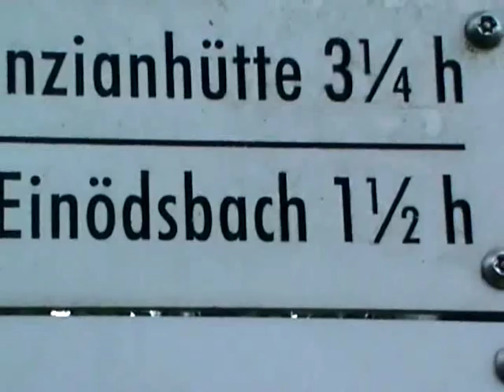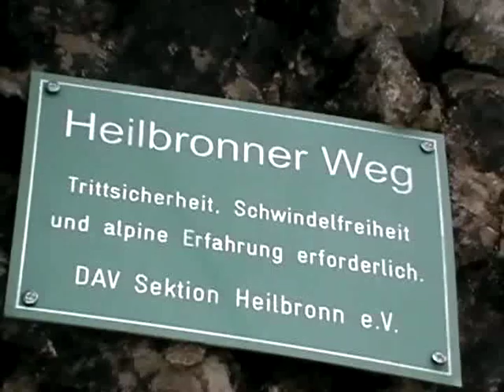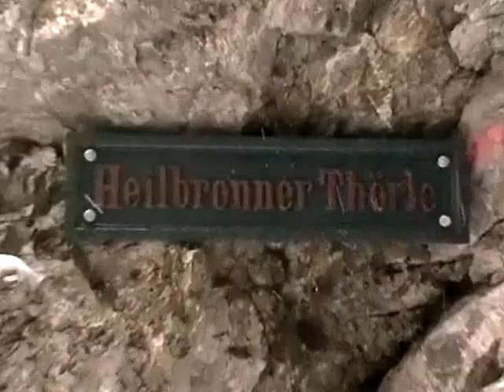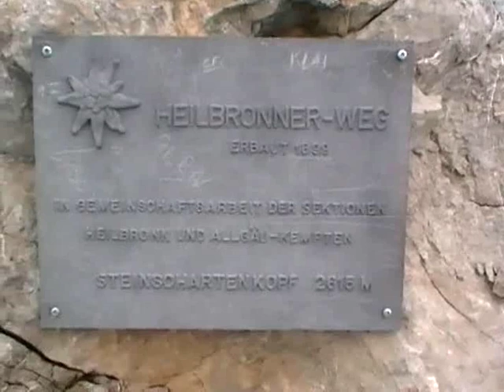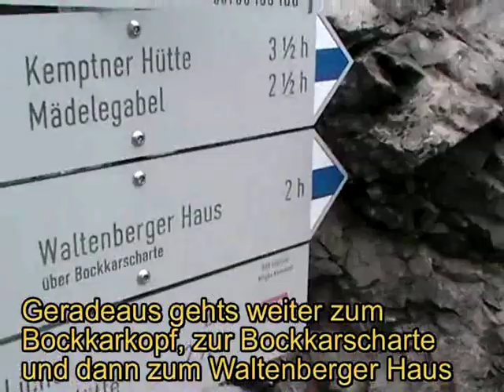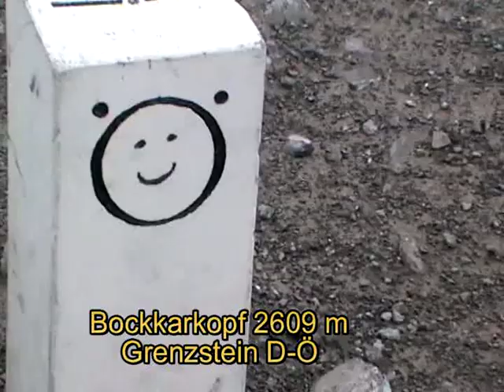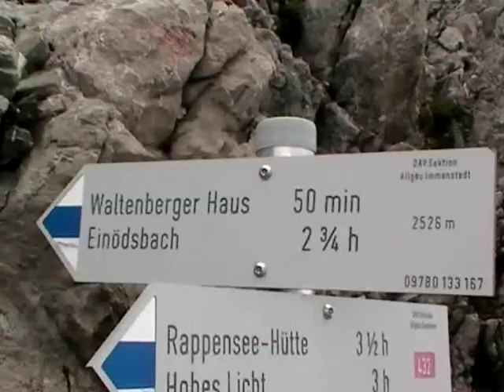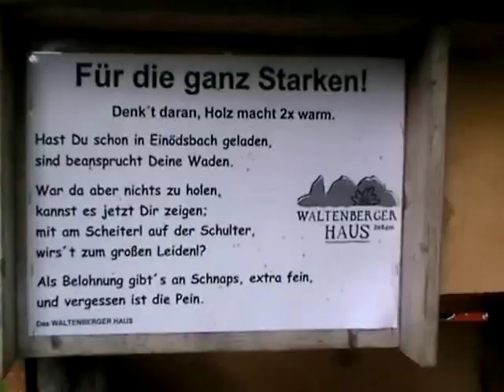Heilbronner Weg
Von Birgsau nach Einödsbach, Petersalpe, Enzianhaus, Rappenseehütte, Heilbronner Weg, Bockkarkopf, Bockkarscharte, Waltenberger Haus, Bacherloch, Einödsbach und zurück nach Birgsau in 14 Stunden